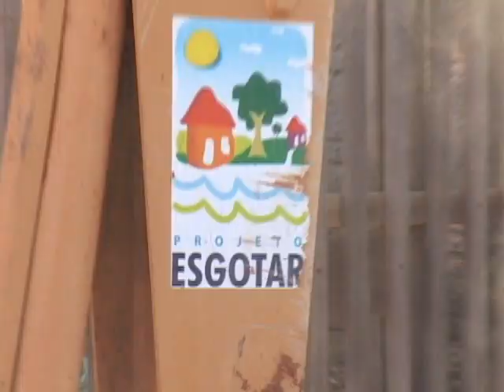INICIO OBRAS REDE ESGOTO AGUAS DE MATUPÁ